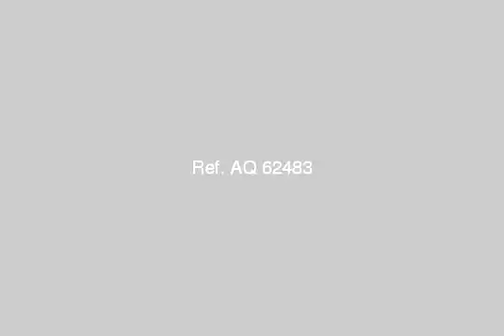Apartment For Sale In Ain Shams Cairo - mlseg.com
Apartment For Sale In Ain Shams Cairo عدد2 غرفة و 2 ريسبشن لها غاز طبيعى وبها بوتجاز و مراوح ولها حصة فى الارض وقريبة جدا من المترو ب 5 دقيقة والعقار بة حارس - 62 مكرر احمد عصمت - Egypt Real Estate | Greater Cairo | Ain Shams | Apartment For Sale